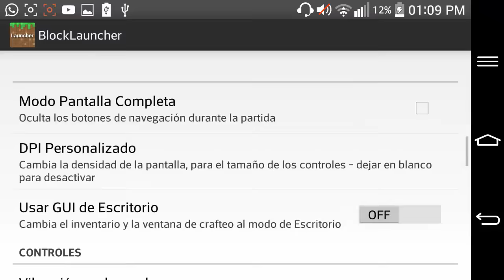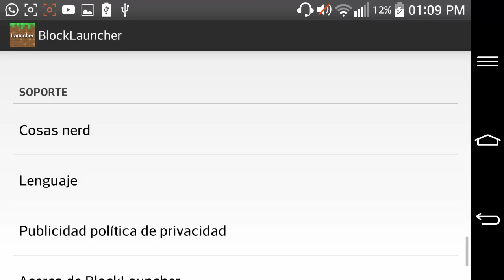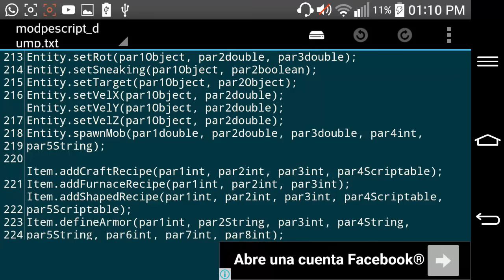Block launcher 1.12.2 PRO y beta final - Mods Minecraft Pocket Edition 0.14.0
Block launcher 1.12.2 PRO y beta - Mods Minecraft Pocket Edition 0.14.0